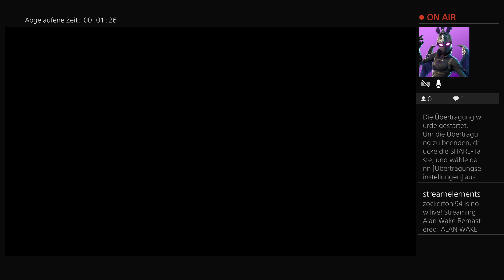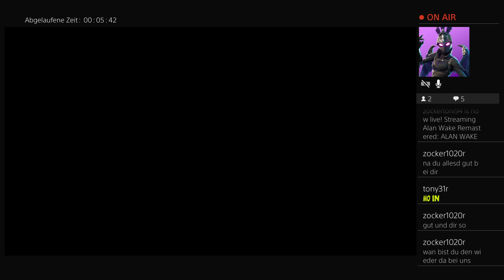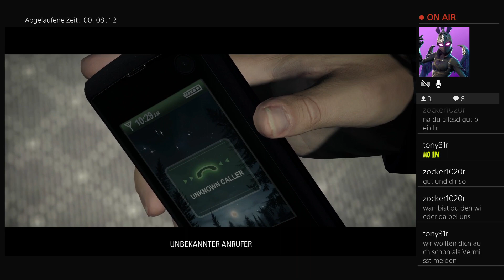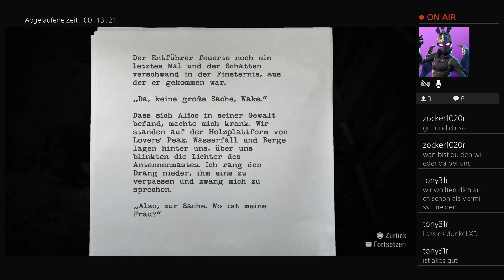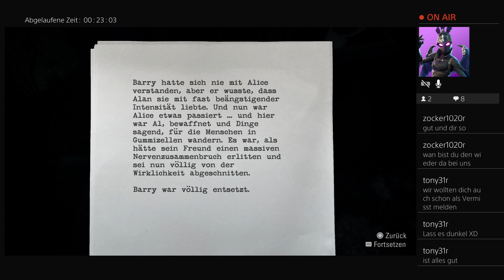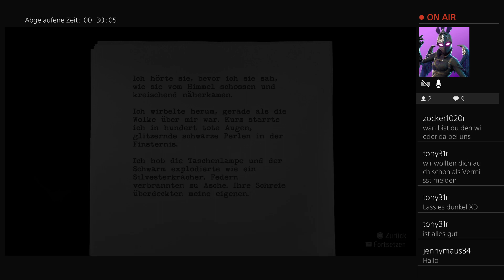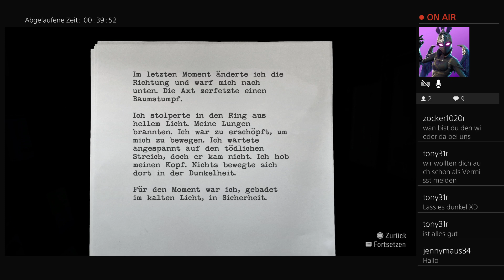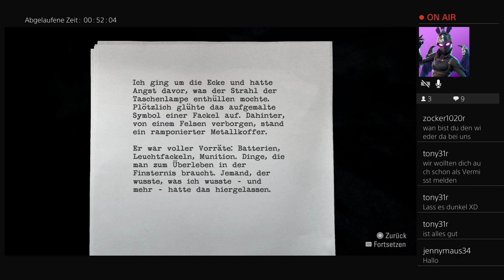ALAN WAKE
Alan Wake (deutscher Synchronsprecher Moritz Brendel) ist ein Thriller-Autor, der seit einiger Zeit unter Schlafstörungen, Albträumen und akuter Schreibblockade leidet. Um neue Kraft im Job und in der Ehe zu sammeln, reisen Alan und seine Frau Alice in das beschauliche Örtchen Bright Falls im Bundesstaat Washington. Nach einer mysteriösen Schlüsselübergabe verschwindet nicht nur Alans Frau, sondern auch das soeben bezogene Haus sowie die kleine Insel, auf der sich das Grundstück befand.

Nun erwacht Alan in der Dunkelheit und muss feststellen, dass die Gegend von Besessenen heimgesucht wird. Diese menschenähnlichen Kreaturen werden durch die Dunkelheit geschützt und können deshalb nicht angegriffen werden. Durch eine Taschenlampe und einen Revolver findet Alan Abhilfe und bekommt durch eine überirdische Stimme den Tipp, die Besessenen erst mit der Taschenlampe anzustrahlen, um sie von ihrem schützenden Schatten der Dunkelheit zu befreien. Anschließend könne er sie mit konventionellen Waffen zur Strecke bringen.

Auf der Suche nach Alice findet Alan immer wieder Manuskriptseiten, die aus einem seiner Werke zu stammen scheinen. Er kann sich nur nicht daran erinnern. Tatsächlich treten die aufgeschriebenen Ereignisse kurze Zeit später ein.

Nach und nach erkennt Alan, dass zwischen dem Verschwinden von Alice und seinem Erwachen im Wald eine Woche vergangen ist. In Fernsehübertragungen sieht er sich immer wieder selbst, wie er während seines Verschwindens die Manuskriptseiten schreibt und dabei versucht, sich der Kontrolle durch das Dunkle zu entziehen, welches ihm die Geschichte einflüstert.

Während seiner Reise durch den Albtraum des nächtlichen Bright Falls beginnt Alan zu verstehen, dass er in die Hütte zurück muss, um die letzte Seite des Manuskriptes fertigzustellen und damit den Albtraum zu beenden.